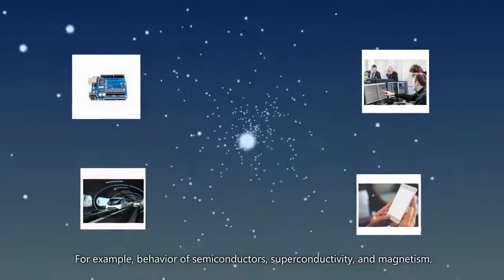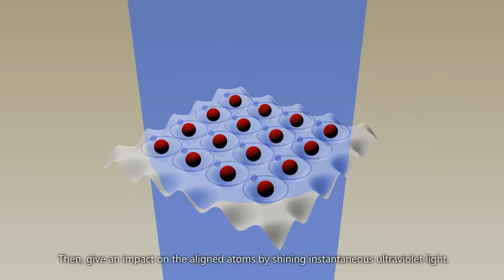New Quantum Simulator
Schematic of a new quantum simulator assembled with the metal-like quantum gas for simulating many-body electrons dominated by Coulomb interactions.

Credit: NINS/IMS and Hamamatsu Photonics K.K.